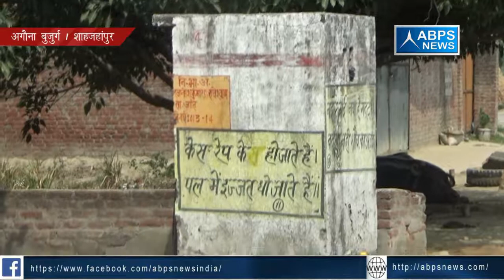जिला शाजहांपुर , ग्राम पंचायत - अगोना बुजुर्ग shahjahanpur agona bujurg